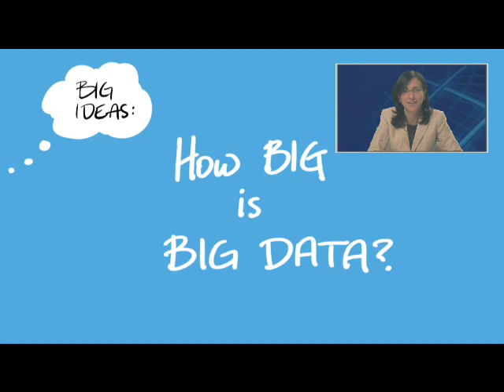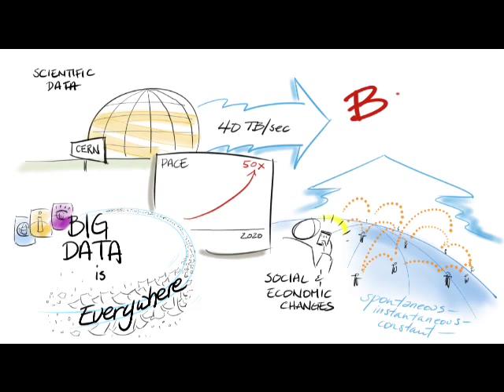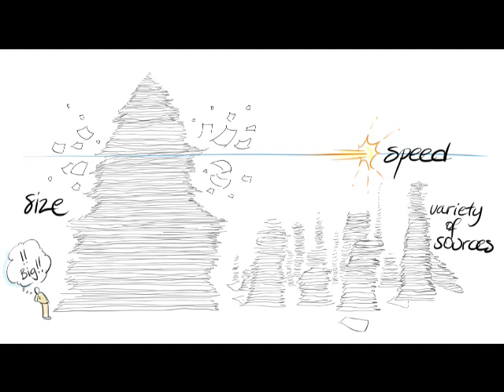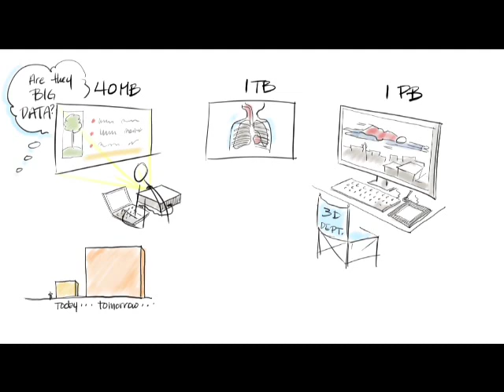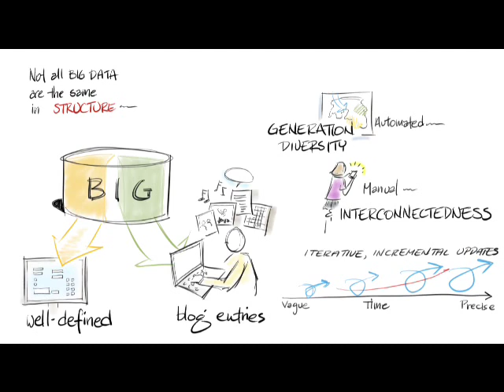Big Ideas: EMC and Big Data - explained in a fun and easy way.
A REALLY cool video done by Mike Phelan (Americas Presales) and Patricia Florissi (Americas CTO) that does a great job of covering why we need to think "Big" and think "Big Data" :-)